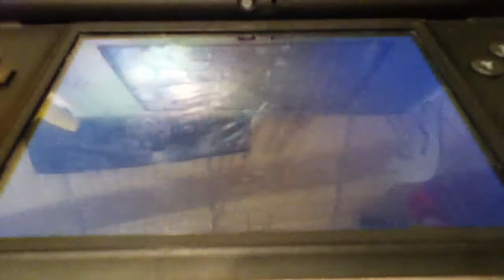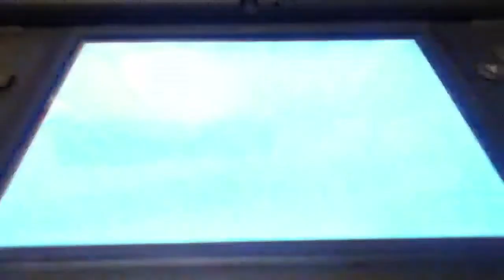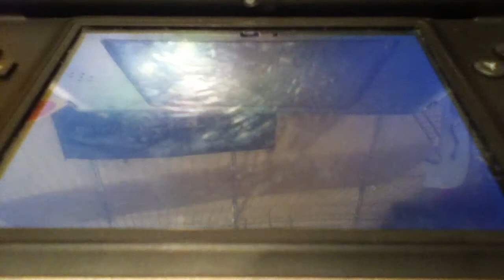Beyblade metal fusion DS part 3